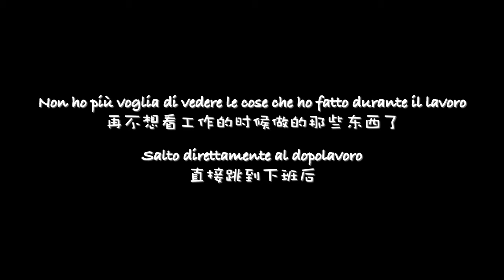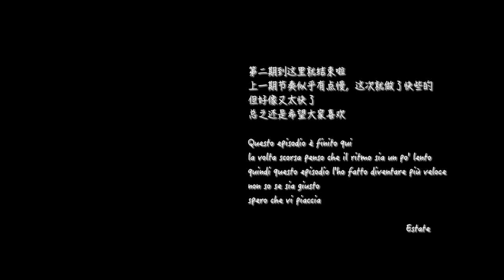Vlog 2.0-La mia vita quotidiana a Bologna (22/02/2021-25/02/2021)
Quando Bologna diventa zona arancione, come preparo il mio pranzo nei giorni di lavoro, e la mia vita quotidiana.